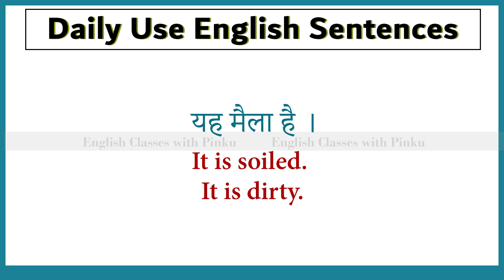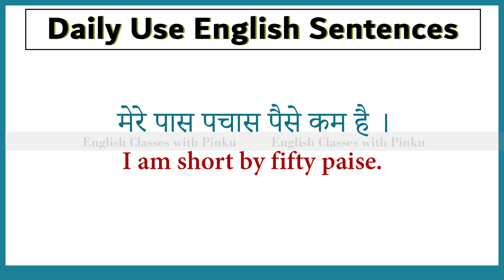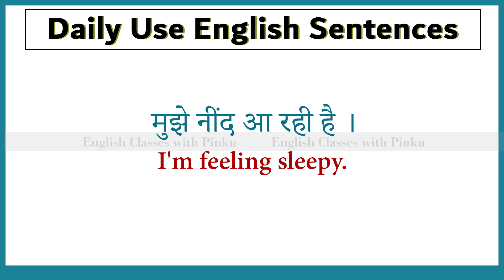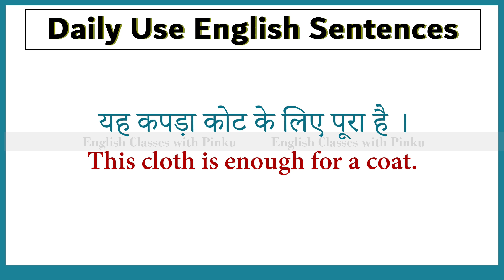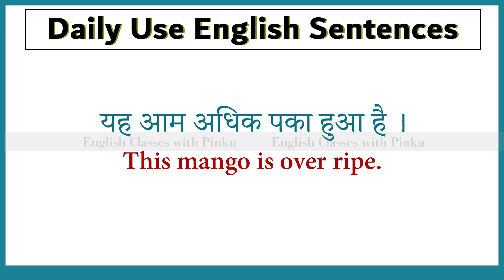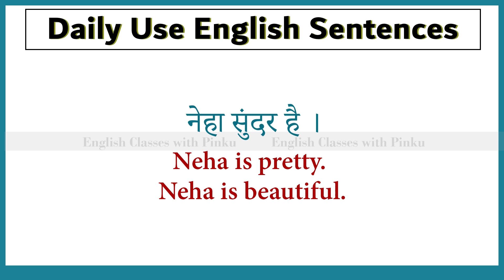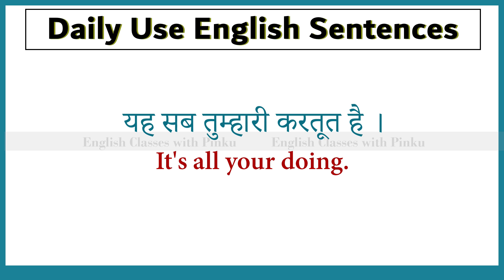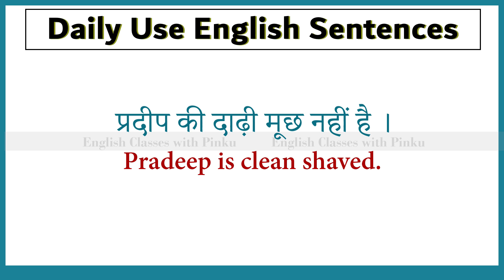daily use english sentences II अंग्रेजी कैसे सीखें II Basic level english sentences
इंग्लिश सीखने के लिए इंग्लिश का अभ्यास बहुत जरूरी है अगर आप भी इंग्लिश Word meaning or daily use english sentences का अभ्यास करना चाहता तो आप हमारे युटुब चैनल को सब्सक्राइब कर सकते हैं और इसी तरह रोजाना इंग्लिश का अभ्यास कर सकते हैं।

english speaking
English Speaking